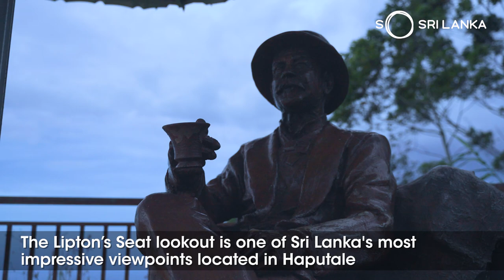Lipton Seat | 100 Journeys Sri Lanka | SO Sri Lanka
Lipton's Seat is a place of pure natural wonder and historical significance. Named after Sir Thomas Lipton, the Scottish tea magnate who played a pivotal role in establishing the tea industry in Sri Lanka, this viewpoint offers panoramic views of lush green tea plantations that stretch as far as the eye can see. The cool, misty climate and serene ambiance make it a must-visit spot for travelers seeking tranquility and breathtaking scenery.